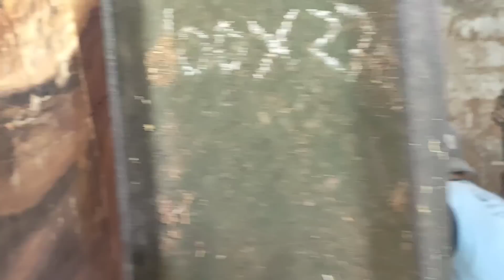Pendek berbahaya ! Kayu trembesi bandit bikin celaka di sawmill